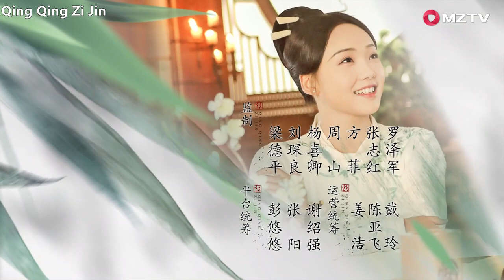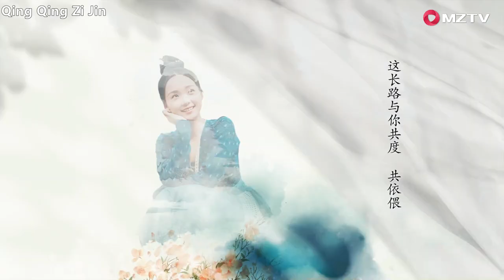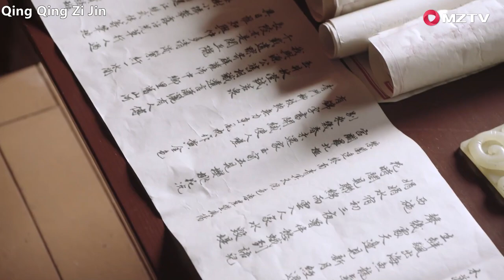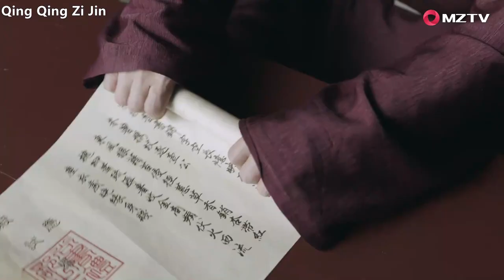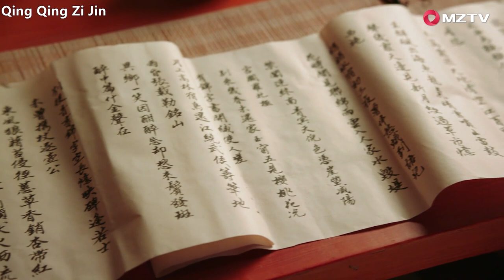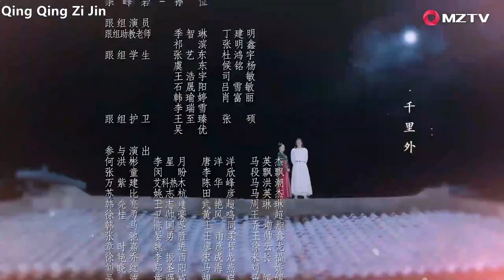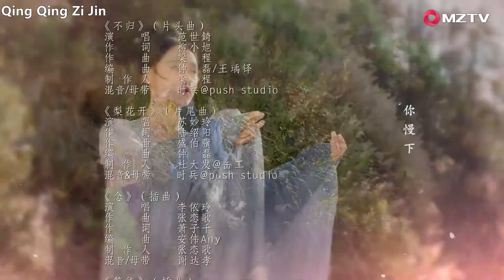ENG SUB【Qing Qing Zi Jin 青青子衿】EP32 | Starring: Fan Shi Qi, Lv Xiao Yu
【Synopsis】It tells the story of Luo Qiu Chi, a gifted youth, escaping into the mountains as a child through hardships. Then he accidentally gets acquainted with Wen Ren Jun, a female student. He hides his identity and comes to Zhuxiu Academy to track down his enemies while completing the story of redemption for all.
【Starring】Fan Shi Qi, Lv Xiao Yu, Morni Chang, Kasper Xie, Yu Ting Er, Huang Xuan Wen, Zhang Yu Qi, Xi Er Li, Xie Yan Feng, Yan Yi Yi